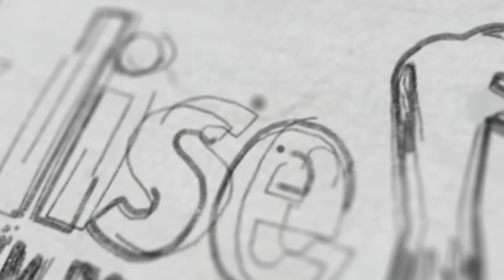E - Sınav Merkezlerinde 7 Gün Boyunca Sınav Yapılacak!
Açık Lise 3. Dönem sınavları için artık yeni bir sınav sistemi başlıyor.
E -Sınav merkezlerinin sayılarının son zamanlarda neredeyse üç katına çıkarılmasının ardından sınav saatlerinin haftanın her gününe alınmasıyla açık lise sınavlarının da e - sınav merkezlerinde yapılacağının sinyalini vermiştir.
Öğrencilerimiz E- sınava nasıl başvuru yapacak?
E - Sınavlar ne zaman yapılacak?
Resmi duyuru ne zaman gelir?
Tüm bu sorularımızın cevabı videomuzda bula bilirsiniz...